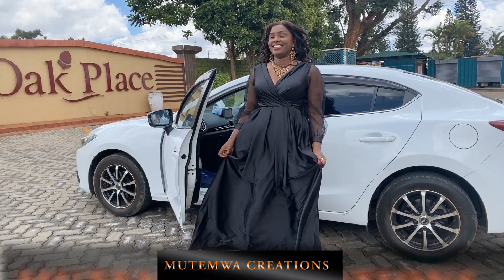HOW TO CREATE STUNNING PICTURES WITH THE MIDDAY SUN. SONYA7III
MIDDAY SHOOT BTS